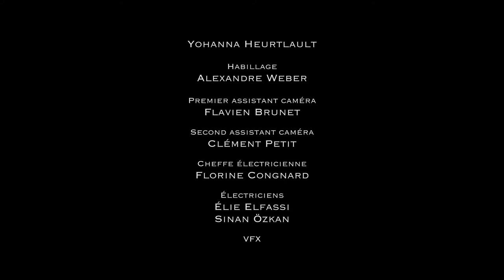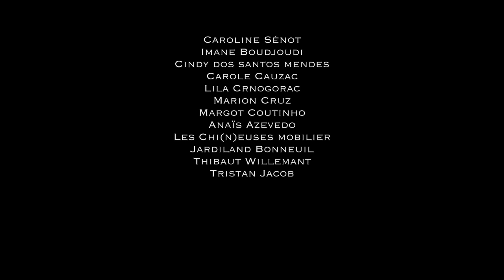WEINSANTO SS21 Campaign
CALL ME NINA
Official Video of the SS21 Collection written and directed by Gabriel Maz
Location : Aux Belles Poules
DOP : Paul Olinger
Hair by : Yumiko Hitakey
Make up by Thierry Do Nascimento / Lola / Dyna Dagger
Models : sam Quealy / Oryana Cogoni / Mimi Maxwell / Amande / Queen ToÏde / Djamila / Dyna Dagger / Djo Bidalou / Lola / Haein
Production : Jan-Robert Allo